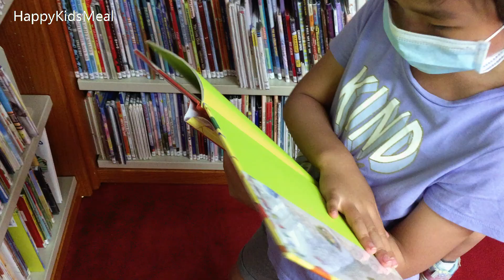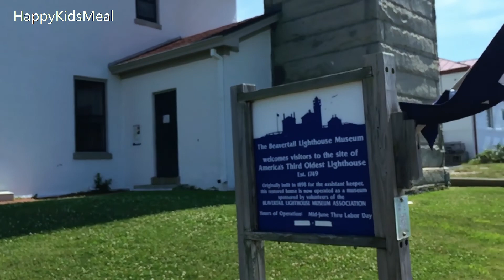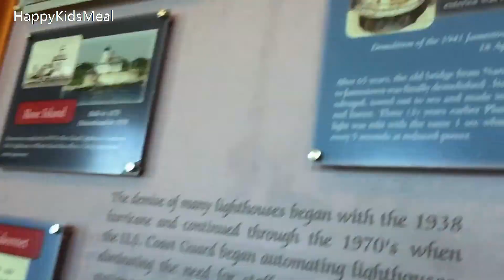暑假VLOG#1 | 开箱独立日礼物 | 吃最好吃的叉烧可颂三明治 | 访第三大古老灯塔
Hi~大家好呀~暑假开始了，今天分享的是假期点滴。